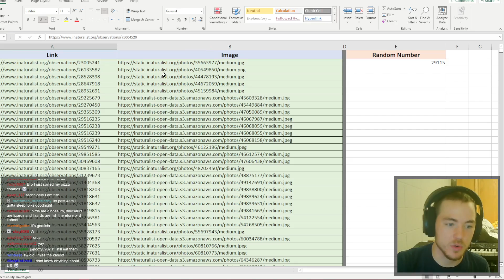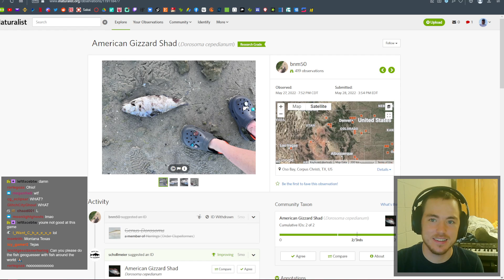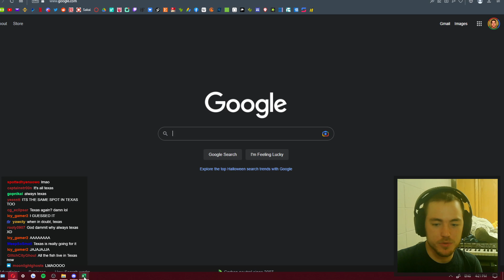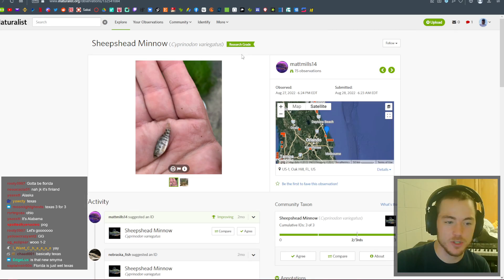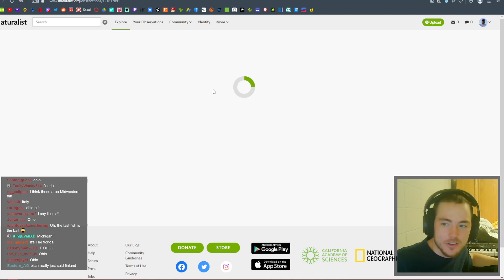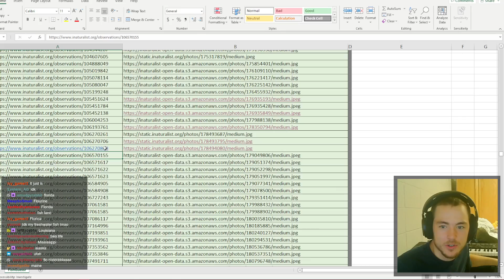Fish Biologist Guesses States By Their Fish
Watch a fish biologist play a homemade version of GeoGuessr, only instead of locations, it's fish. How many can you get right?